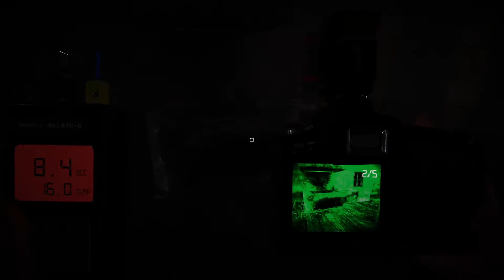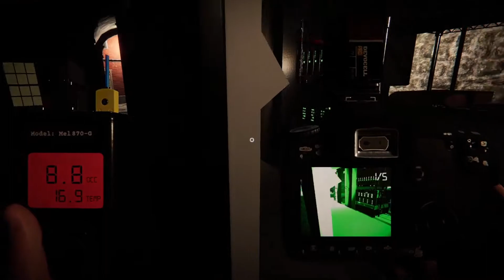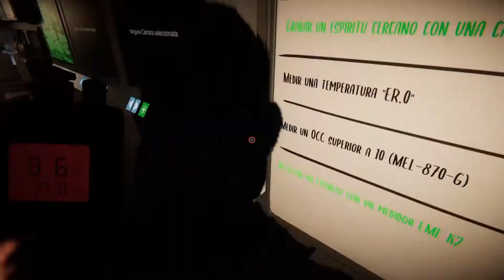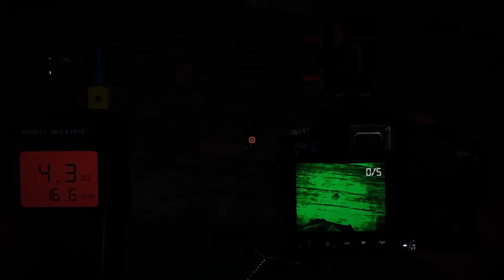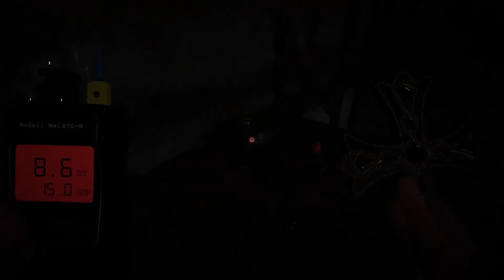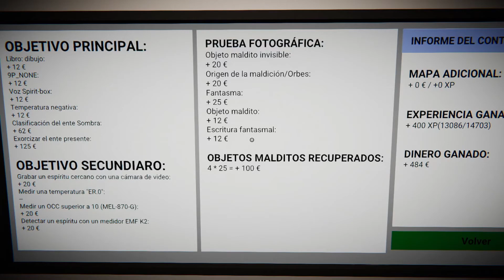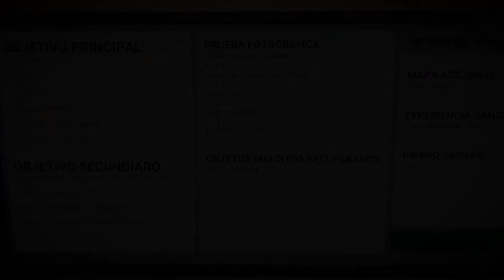Baronía de Günther en Extremo | Ghost Hunters Corp | Gameplay Español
Nuevo vídeo de Ghost Hunters Corp, en esta ocasión juego el mapa de la baronía de Günther en dificultad extremo. Espero que os guste :)